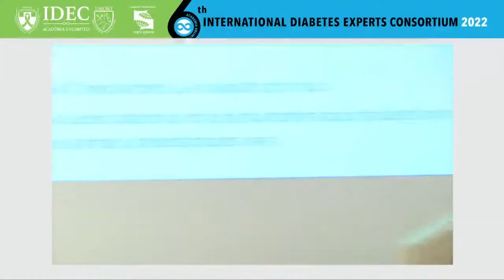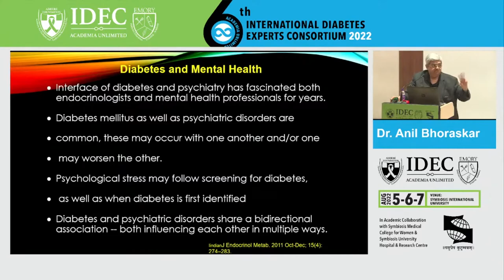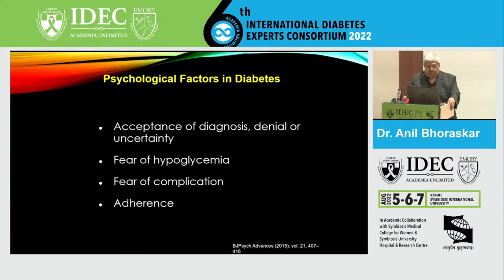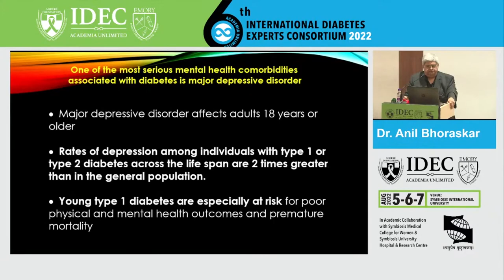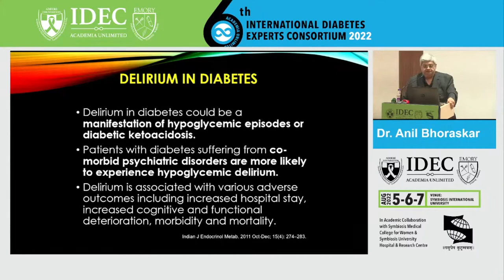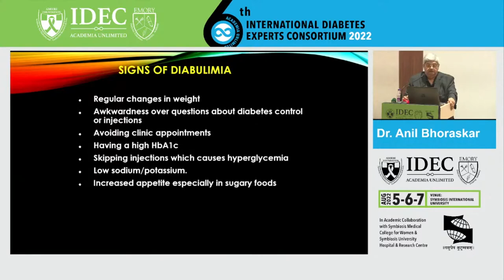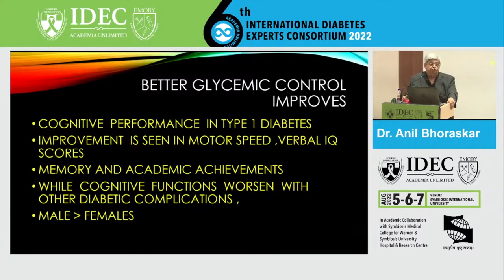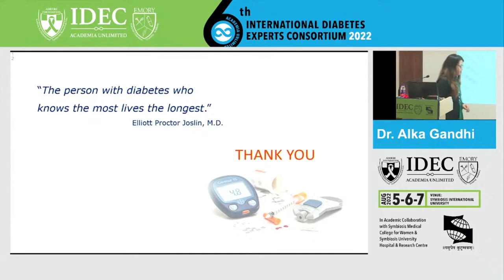Anil Bhoraskar: Cognitive Dysfunction In Type2 Diabetes and Its Risk Factors.